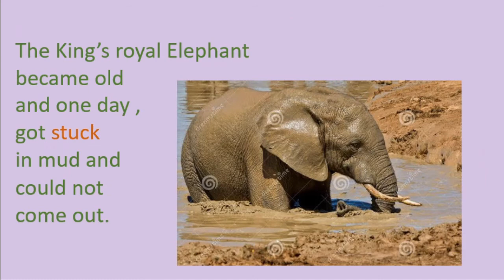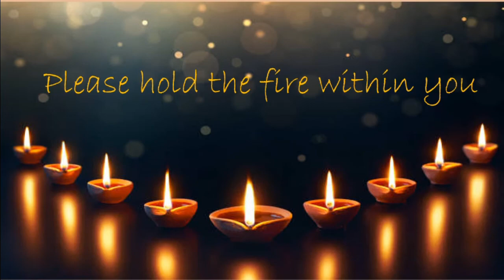74000 ARMY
An understanding into Teaching presented by Divi ji.